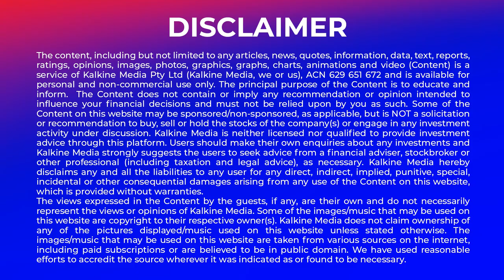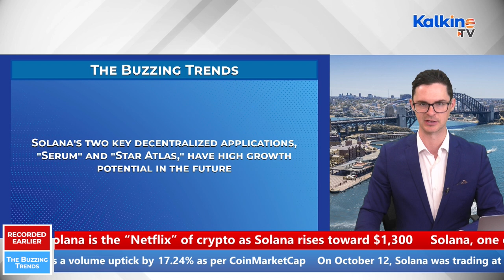Solana (SOL) Show Signs of Life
Solana (SOL) has started to show signs of life since last month. The cryptos recent price movements suggest that a tussle has ensued between the bears and the bulls. However, the bulls have managed to overtake the market on a more significant number of occasions. Watch this video to find out more about Solana and its price prediction.